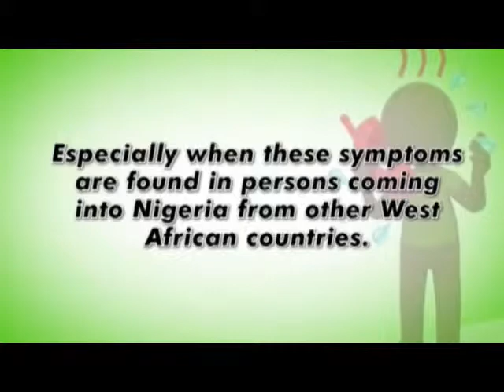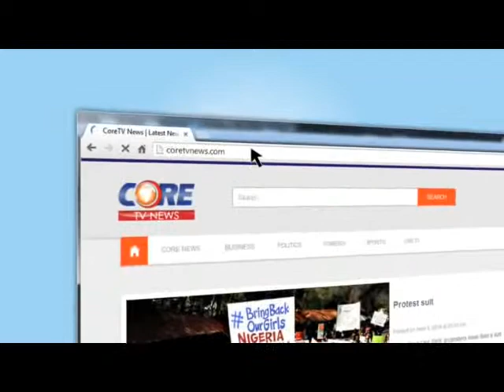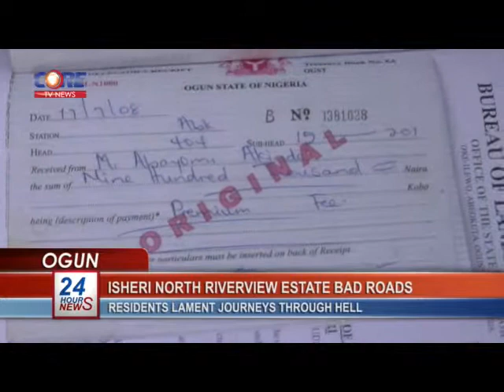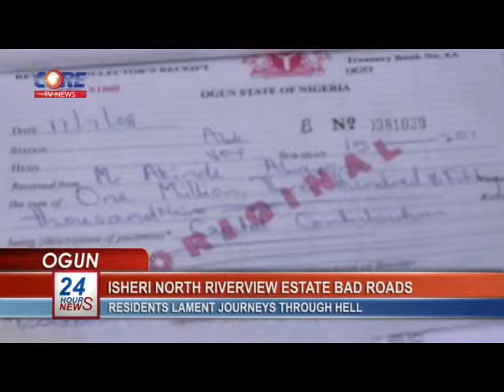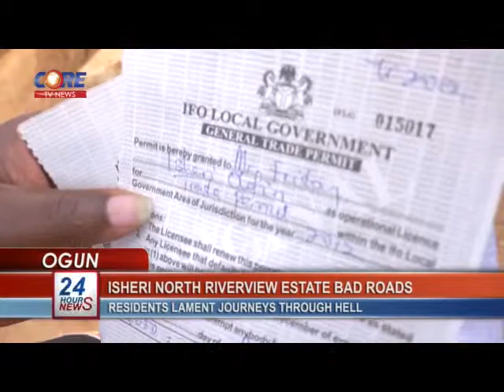CoreTV Prime Time News @ 9:45pm, 12th October, 2014.